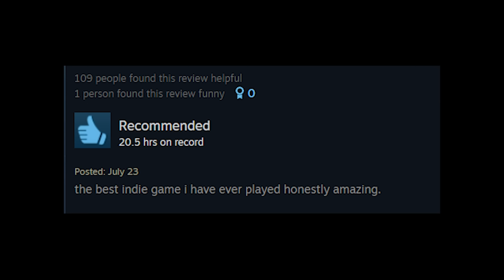Stray (catview)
Why doesn't he say jokes?